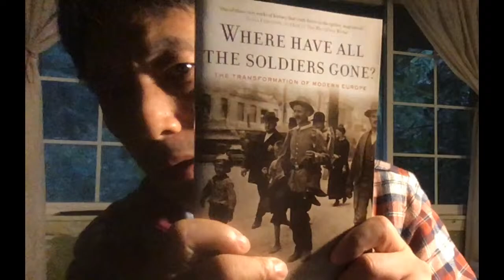9/29: 欧洲炸天然气管道目的是战争升级，习近平事实称帝也是迫不得已，别无选择。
世人对习近平知之甚少，美国四年前就对普京做了大量的调查研究：普京档案
乌鲁木齐 王家梁小区 封城近50天，一对男女向“大白”下跪喊:“活不下去了!”他身旁的妇人抱着孩子，激起民众的义愤，小区民众集体抗议，终于解封，其他小区也宣布解封。
抗战14年，文革也是14年！中共宣传追求的“四个现代化”，从毛泽东周恩来批准立项，经华国锋，到邓小平坚持对外开放，都只追求物质方面的，从外引进东西，对美国为代表的民主自由文化，是一直要排斥的。这个红色传统玩到了今天，成了战狼外交失败的死穴。也是中国经济下跌的命门。俗话讲，和气生财，习近平为什么要对抗美国？
中美俄乌（以及台湾🇹🇼）进入大国博弈的赤裸裸肉搏阶段。
泡泡果熟了。中秋节快乐。闲聊天。家国情怀。华国锋忠厚少文，重厚少文？
【解构蔡霞14000字长文】外交事务杂志登出的英文文章标题：习近平之弱（weakness）及其危害。
进一步展开来分析习近平的特点：
1）过份的骄傲和盲目自大（hubris），
2）幻觉中被敌对势力围剿（paranoia），
1979年习近平从清华大学工农兵学员毕业后，
欧佩克OPEC+决定石油减产，加剧能源紧张，配合普京打仗，
能不能促使欧美各国的共产党残渣余孽，煽起社会动乱？
胡平把这些黄俄的噪音定性为“全人类的价值观发生了180度的改变”，误导了个别台湾的网友。
曹操刺杀董卓，计划周密，高明！一举成名！
善战者无赫赫之功，这是曹操看孙子兵法时的批注。
批在哪句话上面呢？ 批在这段话上面：.
古之所谓善战者，胜于易胜者也。
故善战者之胜也，无奇胜，无智名，无勇功。
我对戈尔巴乔夫的最精准的定性是：一个货真价实的和平主义者，无愧于诺奖也！
苏联不等于俄罗斯！这个命题我没来得及仔细讲。很重要。
戈尔巴乔夫晚年得了糖尿病综合症肾衰竭，享了福，吃的是山珍海味，养得白白胖胖：
是白白捡回来的生命，也是行善积德换来的福报。
美国第七舰队证实，自美国众议长裴洛西（Nancy Pelosi）访台后，近日首度派导弹巡洋舰昌塞勒斯维号（USS Chancellorsville）与安提坦号（USS Antietam）穿越台湾海峡。这是美国海军至少4年来第一次派出两艘巡洋舰通过台湾海峡，无疑展现一个“更大”的信号。共军方面非常低调配合。

普金导演了杜金女儿爆炸案？"So to think that some anti-Putin liberal pro-European movement has appeared, which is not infiltrated by the FSB, which has skills to assemble a bomb, to put this bomb into a car and to let it explode remotely. It's impossible."
于光远被誉为是一位敢于坚持马克思主义真理的经济学家。他对中国经济体制改革中几乎所有重大的问题都有所涉及，并在很多方面作出了开创性的理论贡献。

中国外长王毅，习近平全球野心的宣传者
The Face of China: A Globetrotting Diplomat Armed With U.S. Admonitions
JANE PERLEZ
2022年8月22日
女儿被炸死，杜金心脏病发作！
2014年，《外交》雜誌的作者首次在英文媒體上稱杜金為“普京的大腦” 。今天，這個綽號經常出現在關於達里亞·杜吉娜之死的評論中，英国《獨立報》甚至稱這位哲學家為“普京的拉斯普京” 。
另一方面，《金融時報》指出，杜金並未正式在俄羅斯政府擔任任何職務。
該報寫道： “杜金對普京的影響有時被高估了。”他失去了在莫斯科大學的教職，幾乎不再出現在電視上，美國和加拿大在 2015 年對他實施了個人制裁。
Dugin wants to clarify his status at Moscow State University with the help of Putin
激烈交锋。内容劲爆。事实与诡辩。逻辑与谎言。
美国援台议员代表团，两拨人几乎同时突然访问台湾！
一拨由Ed Markey带队，另一拨是台湾政策法案的共同发起人组团访问台湾！ 都见到了蔡英文。
在台大官方宣布论文抄袭并撤销硕士学位之后，
仍有人还在CH给林智坚洗白。不要脸。
竞选公职，学历高低不重要，学术诚信，很重要！
热烈庆祝第二次世界大战（日本无条件投降）胜利77周年！
请支持原创！
佩洛西访台，不能治好小粉红的精神内耗，石头记里的凤姐可以！
为什么佩洛西的访台计划无比鲁莽、不负责任
Why Pelosi’s Visit to Taiwan Is Utterly Reckless
佩洛西出访台湾，志在必得！
拜登发挥绅士风度，主动致电习近平，唱双簧。
Re：Biden-Xi video phone call.
China side : talks were "candid" & "in-depth". The readout does not say "constructive".
" He [President Biden] reiterated that the one-China policy of the US has not changed. & the US does not support “Taiwan independence”. "

基辛格昨天接受德国《明镜周刊》采访时指出：
将从一开始就使中美陷入直接冲突”。